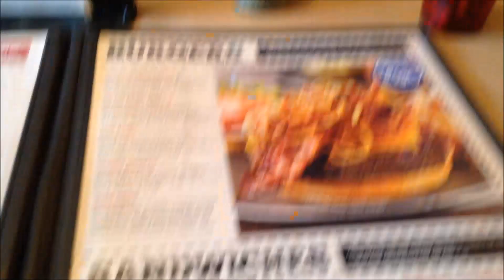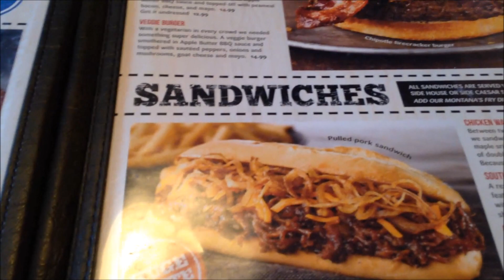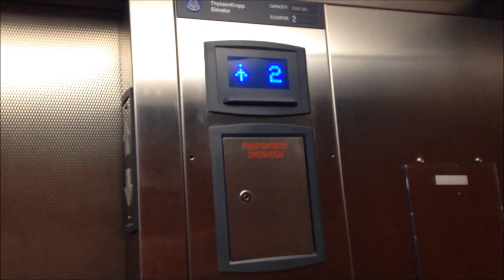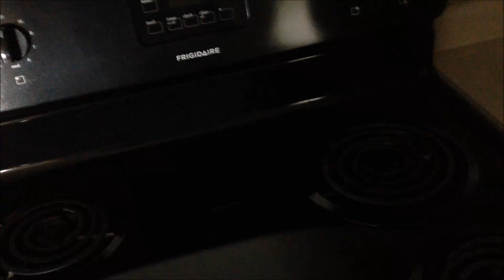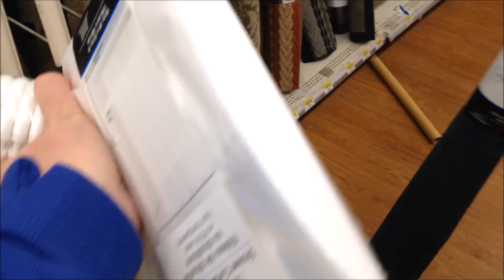#2 НЕУДАЧНАЯ ЕДА В РЕСТОРАНЕ И МОЯ АРЕНДОВАННАЯ КВАРТИРА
В квартире нет света, посему не обессудьте. Хотя, на данном этапе свет уже есть :)